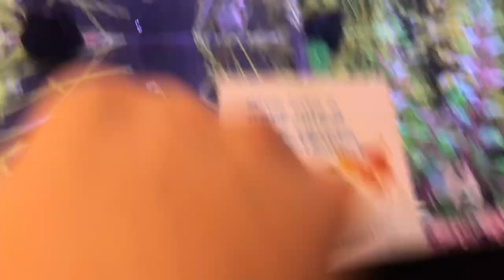Saving Fish From Walmart Pt. 2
Head to Walmart and Petsmart and have some problems with Petsmart so we go ahead and save a few fish from Walmart